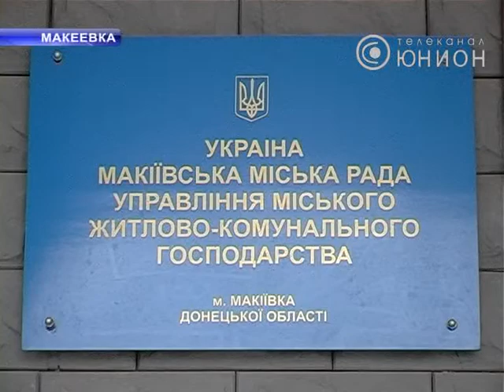Со стен дома осыпается плитка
В Макеевке жильцы одной из девятиэтажек опасаются ходить вдоль собственного дома. Со стен здания осыпается плитка. Обломки разрушают козырьки подъездов, антенны и кондиционеры. Уже не раз облицовка падала прямо под ноги прохожим. Избежать несчастных случаев удаётся чудом, жалуются местные жители. Как будут решать проблему, узнавала Екатерина Парахоняк.